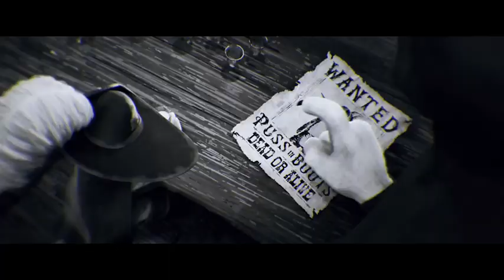3 de junho de 2023